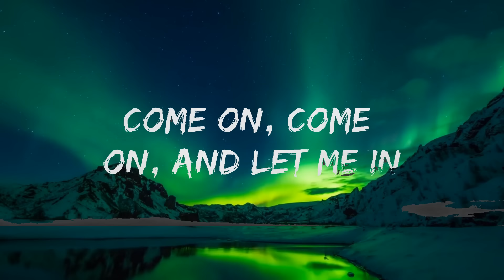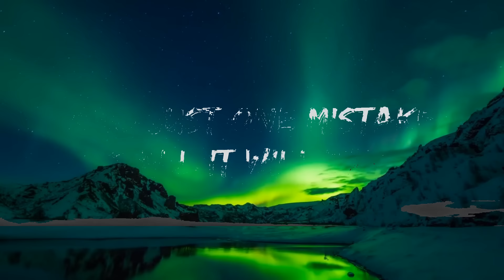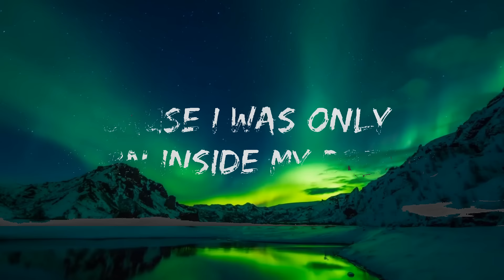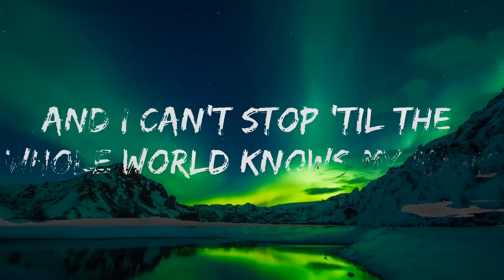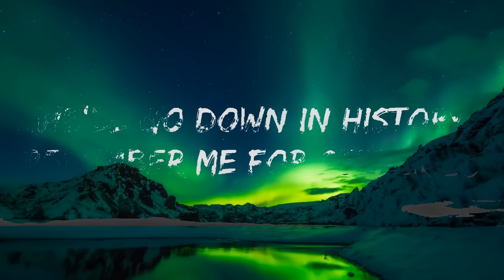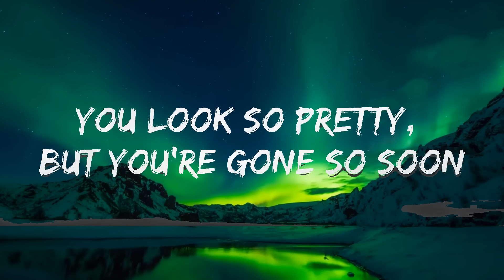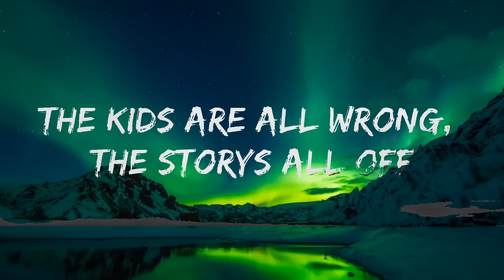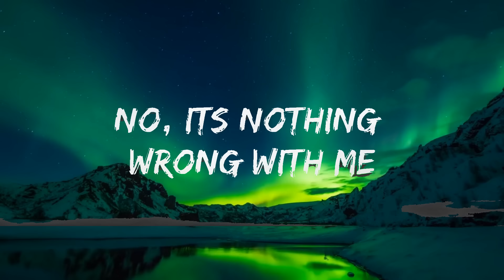[1HOUR] Fall Out Boy - Centuries (Lyrics) / The World Of Music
🎧 Fall Out Boy - Centuries (Lyrics)

🎤 Lyrics:  Fall Out Boy - Centuries

[Verse 1]
The kids are all wrong, the story’s all off
Bruises on your thighs like my fingerprints

[Verse 2]
Until you die for me, as long as there's a light, my shadow's over you
Cause I am the opposite of amnesia